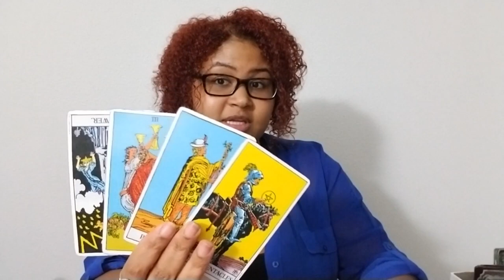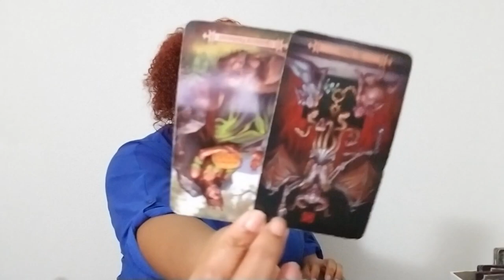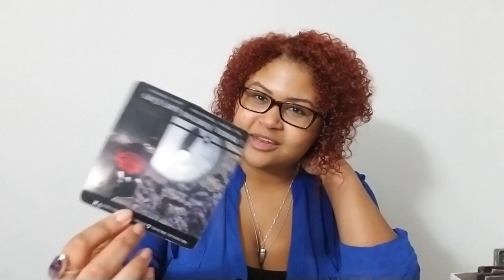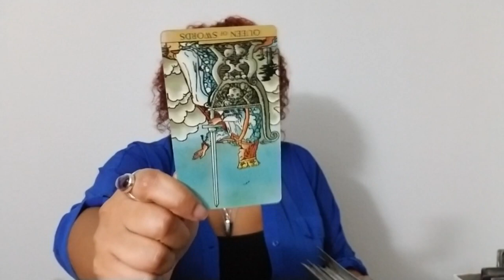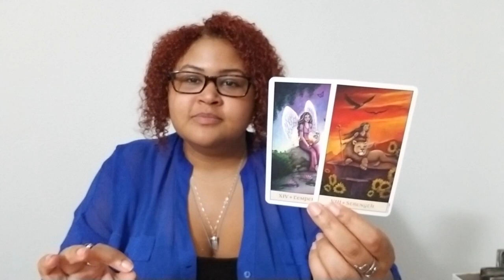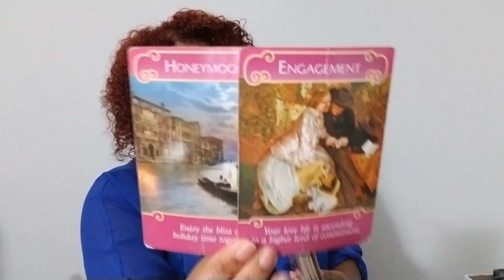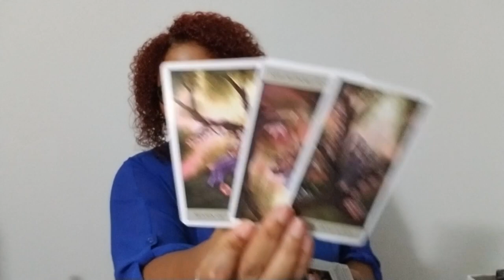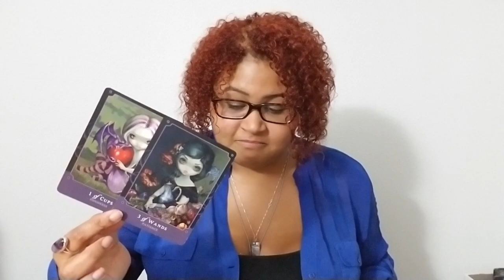Scorpio 2019 BONUS Birthday Reading - Three Spreads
BONUS Birthday Reading: Scorpio